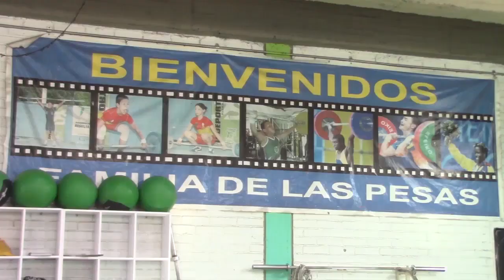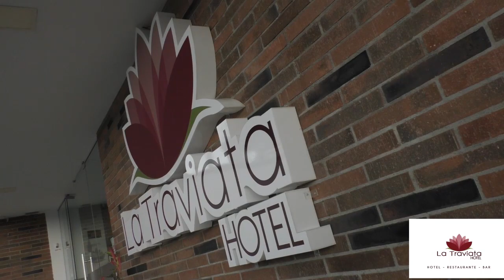PEREIRA TENDRÁ PISTA ATLÉTICA DICE ALCALDE MAYA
Vea en EL INFORMATIVO DEL EJE CAFETERO, el compromiso del alcalde de Pereira Carlos Maya con la construcción de la pista atlética para la ciudad, la clasificación del Deportivo Pereira en la Copa Nacional Telecafé y mucho más.